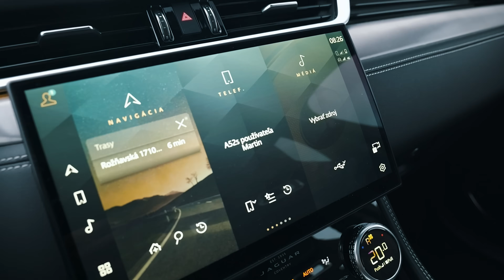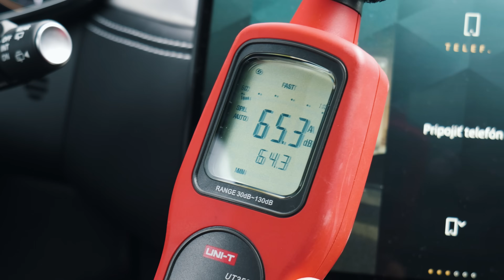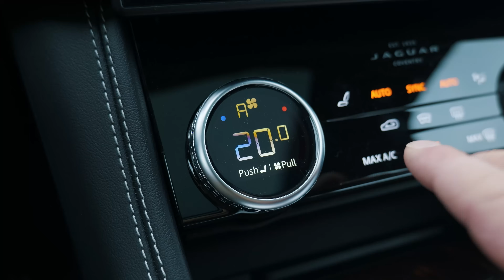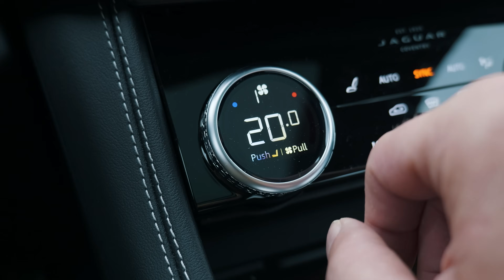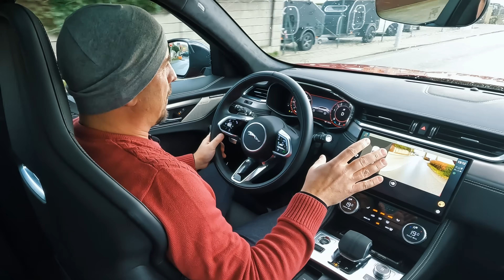Dízel pre autičkára - TEST JAGUAR F-PACE D300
Hluk pri 130km/h - 64.3 dB
3mix spotreba - 7.1l/100km